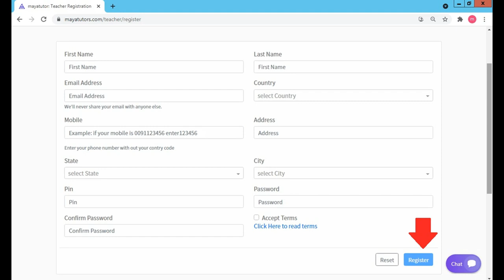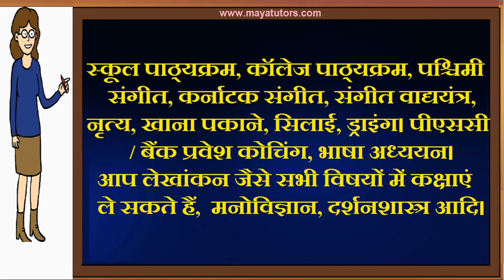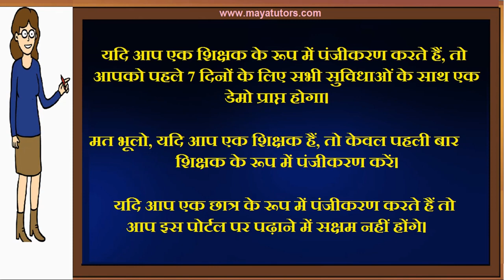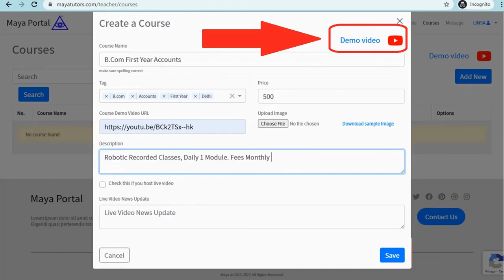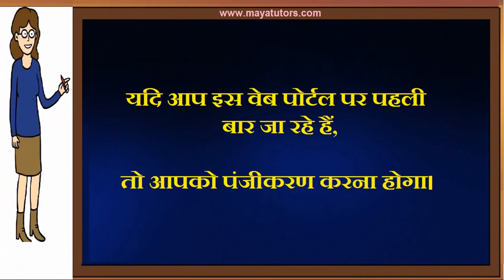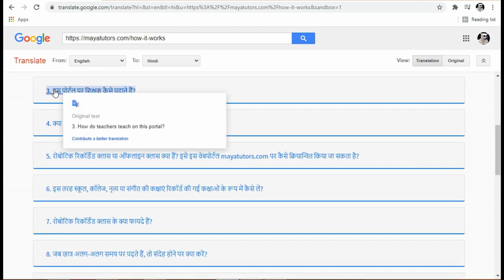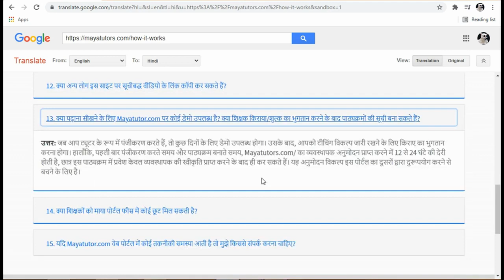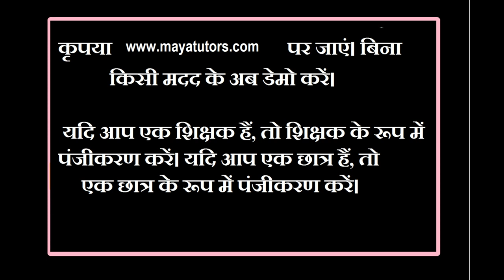Free Online Tuition , Free Tuition Site , Free App For Tuition in Jalgaon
Free Online Teaching Website ,  Free Tuition App in,
 home based part time Tuition Job in,
Free Online Tuition , Free Tuition Site , Free App For Tuition in,
Best Tuition App , Best Online Class App in,
 Best Online Tuition Website, Best Online Class Website in,
  Online Online Classes , Online Teaching Courses ,
Online Teaching Job , Online Teaching Part Time Job in,
कोई डेमो की आवश्यकता नहीं है। पंजीकरण के तुरंत बाद कक्षाएं ली जा सकती हैं। इस वीडियो को पूरा देखें। रजिस्ट्रेशन करने के तुरंत बाद क्लास शुरू करने के लिए नीचे दिए गए स्टेप्स को फॉलो करें। माया ट्यूटर वेब पोर्टल के माध्यम से ट्यूशन सेंटर, होम ट्यूटर, संस्थान, स्कूल और कॉलेज सभी ऑनलाइन कक्षाएं ले सकते हैं। (माया ट्यूटर सीमित समय के लिए फ्री रहेगी।)

step 2 : teacher register
step 3 : go to your mail and activate link
step 4 : after login
step 5 : edit your Profile and photo
step 6 : Create Course
Step 7 : Add Classes